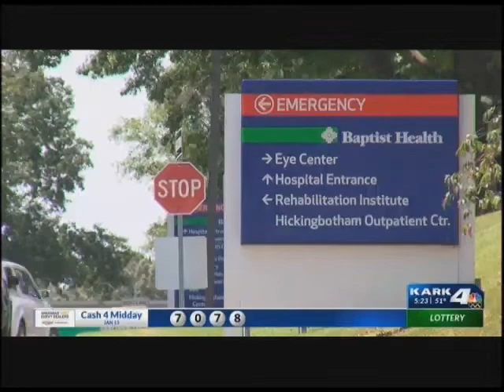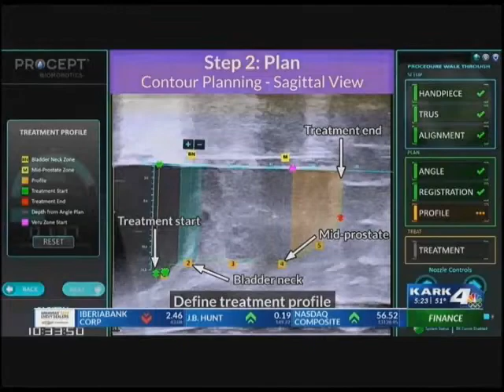Dr. Tim Langford Explains Aquablation Technology for Men with Enlarged Prostates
Dr. Tim Langford, a urologist with Baptist Health, discusses Aquablation technology with ​@KARK 4 News and how it is helping men with BPH find symptom relief due to enlarged prostates.